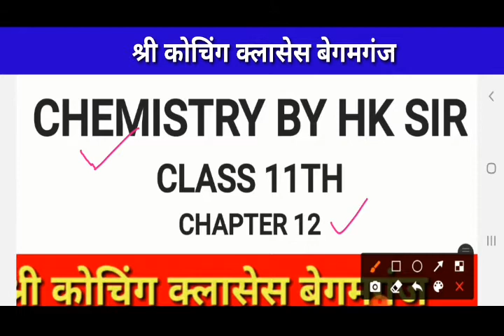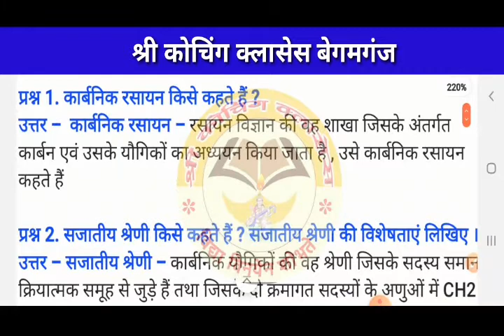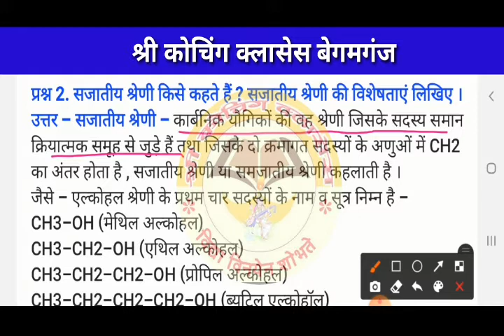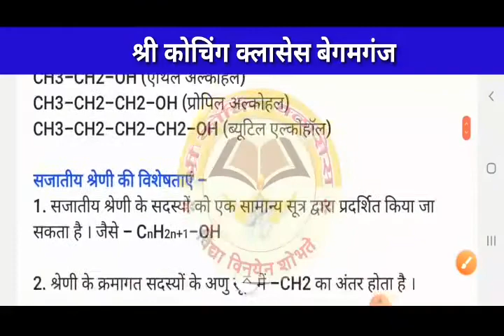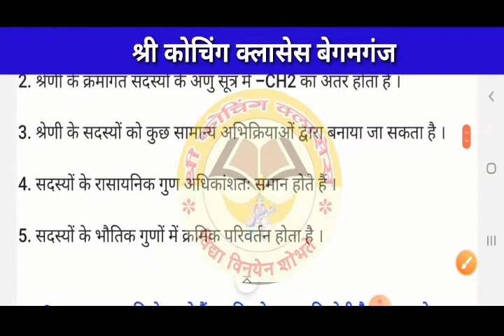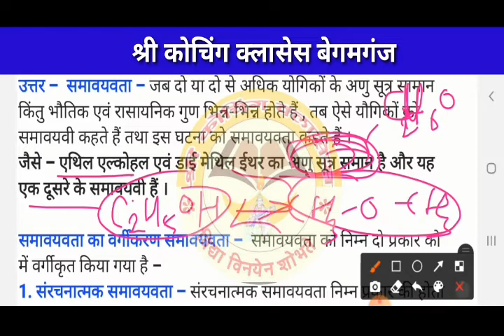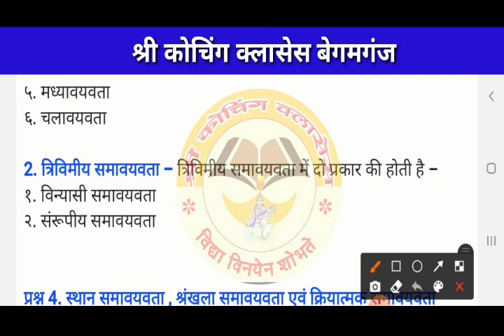Class11thChemistry || CH12 || P 1 || कार्बनिक रसायन सजातीय श्रेणी एवं इसकी विशेषताएं_समावयवता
Chemistryclass12ncertsolution physical chemistry

Chemistryclass12thorganic chemistry

Chemistryimportantquestion 2021

Chemistry old question paper

Chemistry previous year question paper

👍Instagram पर हमें follow करें  .